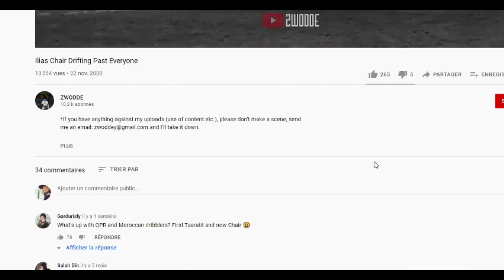إلياس شاعر الموهبة المغربية في كرة القدم يبهر جماهير فريقه في إنجلترا بمرواغته العالمية